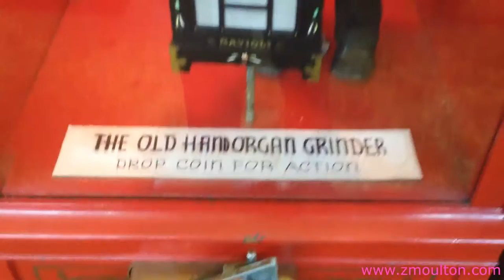TURN HIM ON! Hand Organ Grinder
attraction